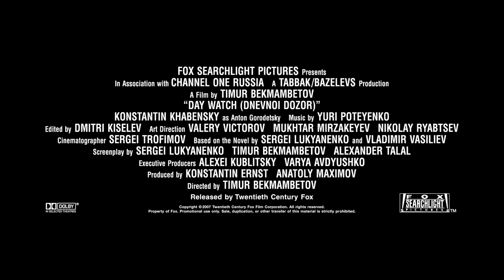Day Watch (2006) Original Trailer [FHD]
Directed by Timur Bekmambetov with Konstantin Khabenskiy, Mariya Poroshina and Vladimir Menshov.
DVD (Amazon)
Blu-ray (Amazon)

AKA:
Daywatch
Denná hliadka
Denní hlídka
Dienas sardze
Dienos sargyba
Dnevna straža
Dnevnoy dozor
Guardianes del día
Guardiões do Dia
Gündüz nöbeti
I guardiani del giorno
Lysets vogtere
Nappali őrség
Night Patrol 2
Night Watch 2
Oi fylakes tis meras
Päevane patrull
Rondul de zi
Straż dzienna
Wächter des Tages
Дневной дозор
デイ・ウォッチ
守日人